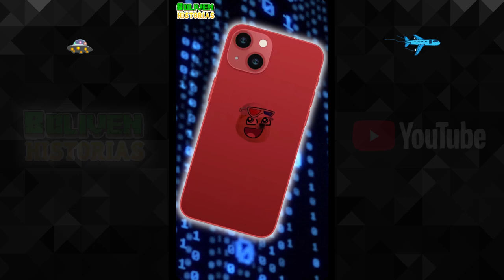Niños y Madres con derecho - Hilos con Cheems (Colección 8)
La mejor y primera colección de los cortos pero divertidos Hilos con Cheems hecho por Boliven!!! :DDDDDD